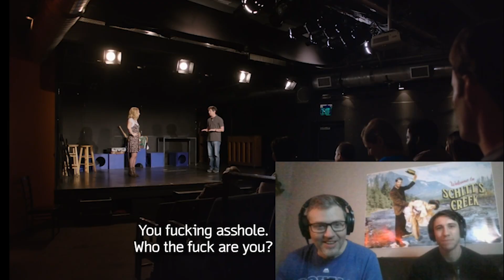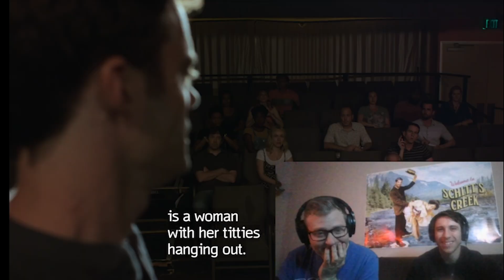Barry, Season 1, Episode 1. First Time Watching reaction